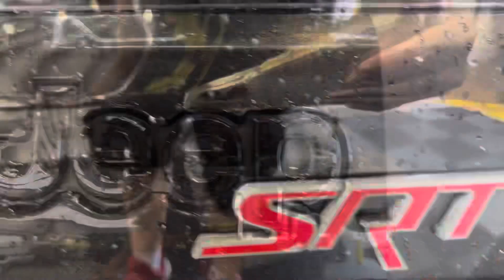Jeep Grand Cherokee | A2D Journey | First Step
This amazing SRT takes it’s first step on it’s A2D Journey. Want incredible shine and industry leading protection give us a call and find out.